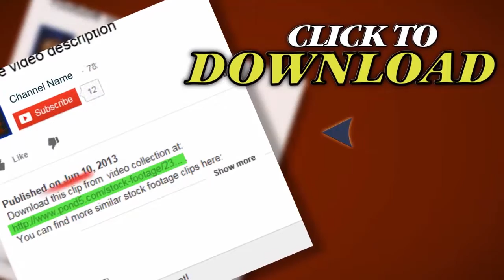Orange. Stock Footage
Thank you for visiting our page Orange. Stock Footage"